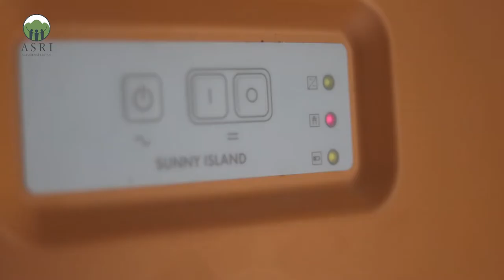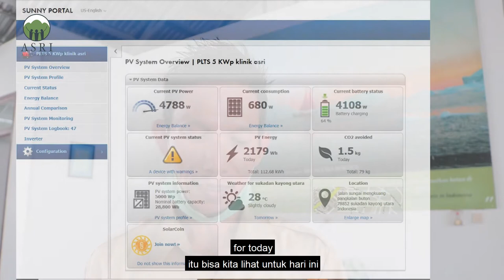Energi Terbarukan (Solar Panel dan Wind Turbine) di ASRI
Terima kasih Energy Aid atas bantuannya,  AWINA Sinergi International selaku tim konstruksi dan atas donasi wind turbine nya, serta semua pihak yang mendukung untuk menghadirkan energi terbarukan di ASRI. Berkat Anda, kami tak perlu khawatir lagi jika listrik padam saat tim kesehatan kami memberikan pelayanan kesehatan.